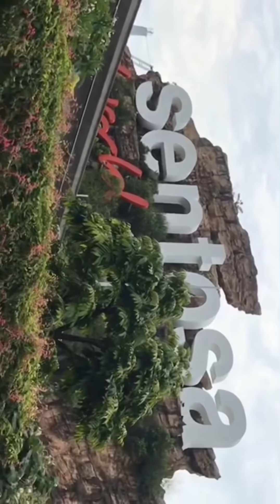Singapore ch ਜੈੱਕ nhi lgda || Producerdxxx